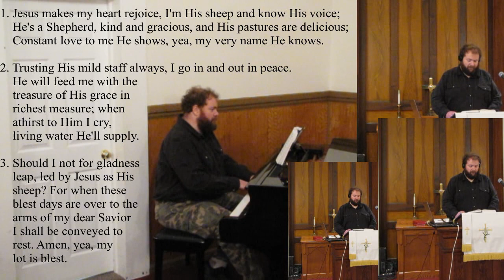Jesus Makes My Heart Rejoice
Hymn tune 82D HAYN. There were two additional vocal tracks in this one that I did not bother to video; I did an extra "take" of the soprano/lead since singing while playing piano did not give me the balance I was looking for, and I also tried adding a second alto voice up an octave to try to broaden the chords out a little bit. So this one's actually got six "voices" (though it's still four part harmony.)